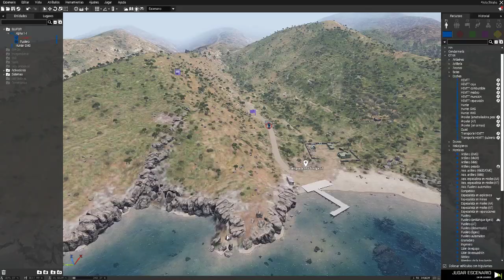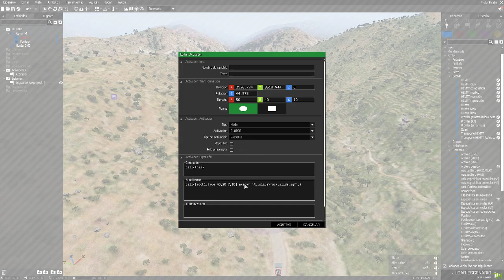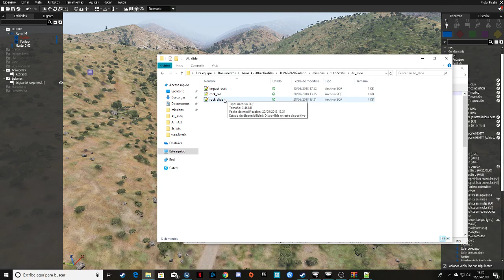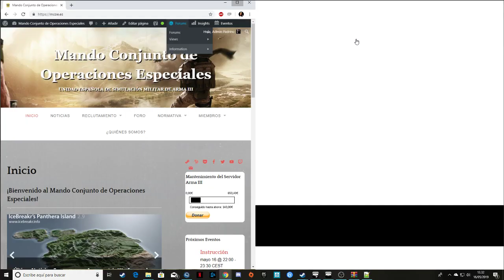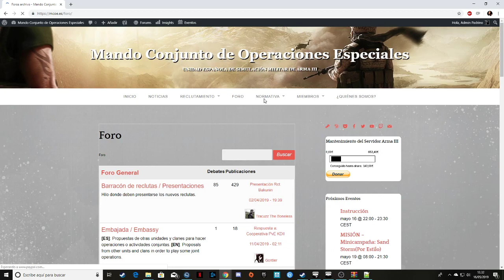Tutorial avalancha de rocas scritp | Español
Al activarse: [rock1,true,40,20,7,10] execvm "AL_slide\rock_slide.sqf";

CAMPAÑA - LA RECONQUISTA DEL MUNDO
El modo Arma 3 Total War inspirado en los juegos de total war consiste en conquistar todo el planeta el cual ha sido dominado por el ISIS, comenzamos en el año 2019 donde el ISIS ha dominado el mundo.
La última resistencia aliada está escondida en Canarias donde han construido un pequeño refugio.
Los líderes del refugio se han reunido y han preparado todo para lanzar una campaña militar y restaurar el mundo, esta campaña llevará mucho tiempo y requiere una estrategia, ya que tomar una mala decisión podría ser el fin del mundo tal y como lo conocemos.

🎮Monitor: Asus VG278QR 27" LCD FullHD 165Hz FreeSync
🎮Torre: Thermaltake View 71 Cristal Templado USB 3.0
🎮Refigeración: Corsair Hydro Series H150i Pro
🎮Fuente: Corsair RM750X V2 750W 80 Plus Gold Modular
🎮Placa base: Gigabyte X570 Aorus Pro
🎮Disco SSD: Gigabyte AORUS NVMe Gen4 SSD 2TB M.2
🎮CPU: AMD Ryzen 9 3900X 3.8 GHz